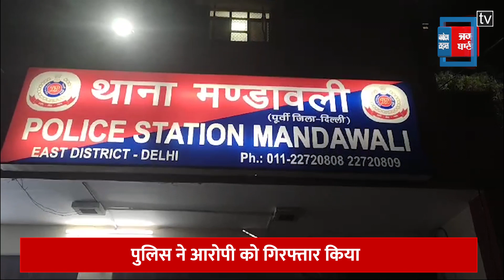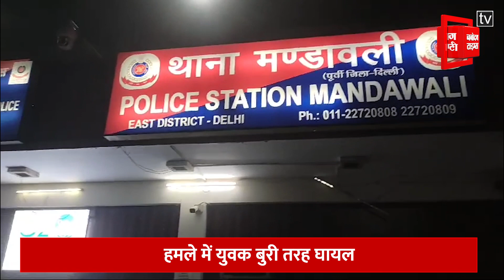Delhi police ने चापड़ से हमले करने वाले आरोपी को किया Arrest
पूर्वी दिल्ली के मंडावली इलाके में डायपर फेंकने से मना करने से नाराज युवक ने शख्स पर चापड़ से हमला कर दिया,,,इस हमले में शख्स गंभीर रूप से घायल हुआ है,,,जिसे कल्याण पुरी इलाके के लाल बहादुर शास्त्री अस्पताल ले जाया गया, जहा उसकी गंभीर हालत को देखते हुए उन्हें दिलशाद गार्डन के जीटीबी अस्पताल रेफर कर दिया गया है,जहां उनकी हालत गंभीर बनी हुई है,,,पुलिस ने हत्या के प्रयास का मुकदमा दर्ज कर मामले की जांच शुरू कर दिया है,,